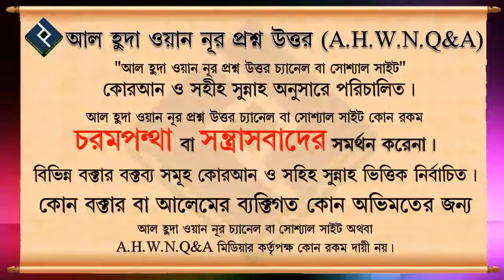মা বাবা যদি চাকরি করতে বাধ্য করে তাহলে করনীয় কি ᴴᴰ┇শায়েখ আব্দুল্লাহ আল কাফী মাদানি